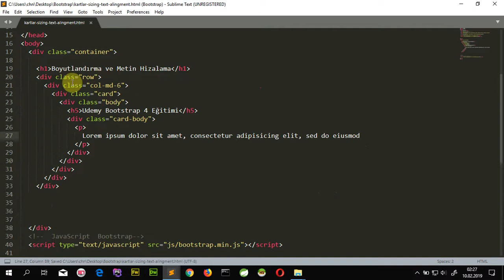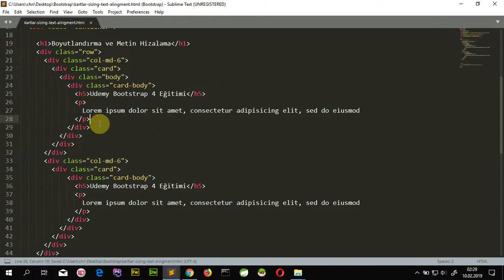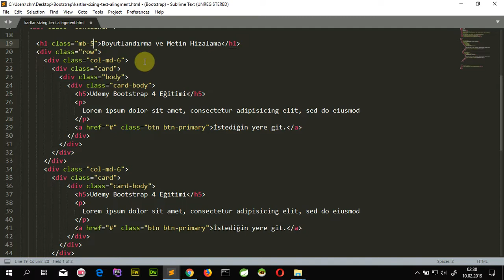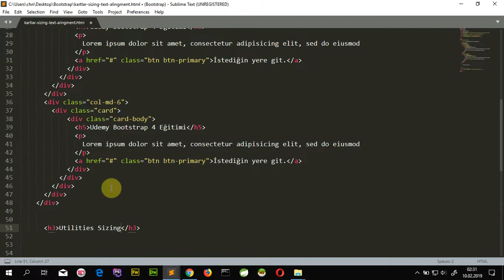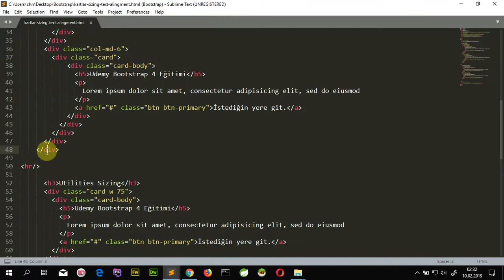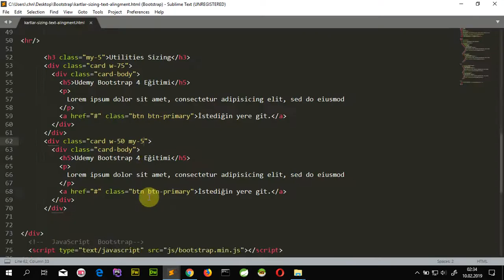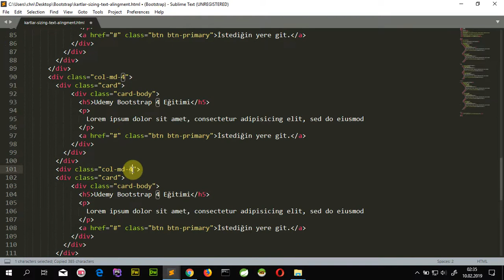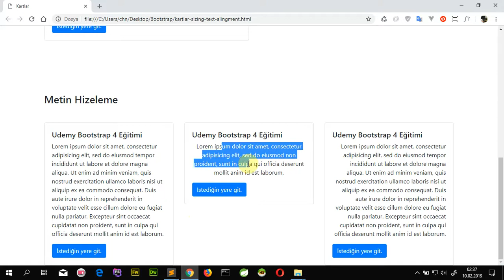Bootstrap Cards 2 - Bootstrap Kartlar 2 ( Boyutlandırma - Metin Hizalama)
Amacım Ne?
Yazılım alanında içerikler üreterek herkesin erişimine sağlamak.